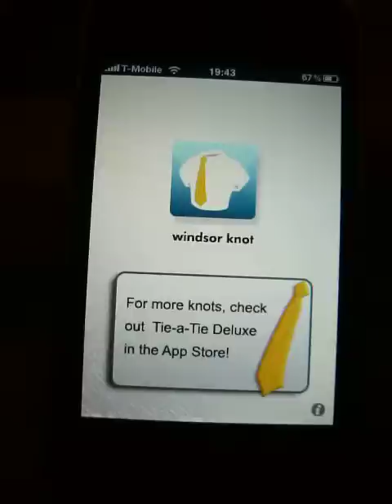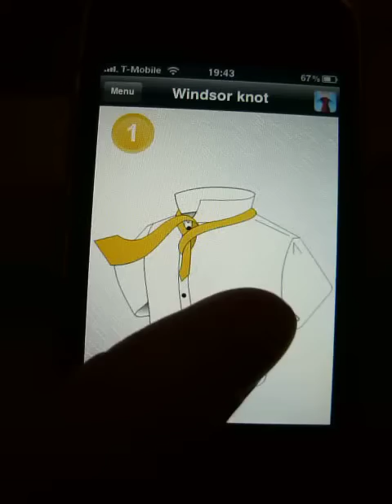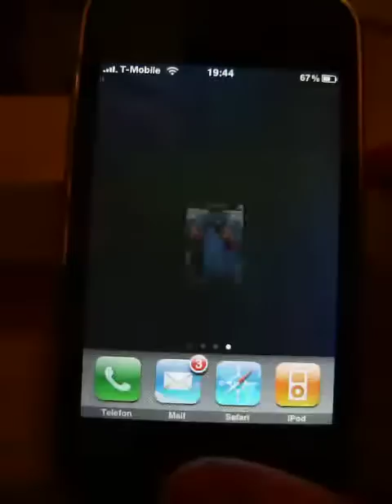Tag 28: Krawatte binden Anleitung auf